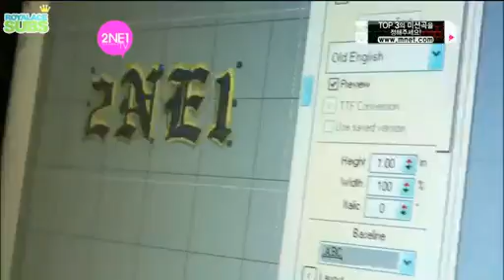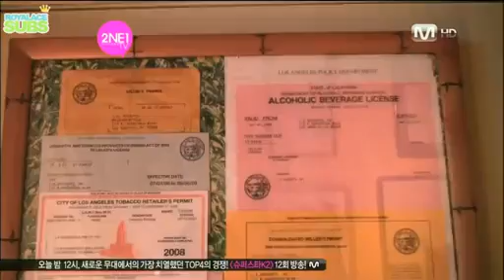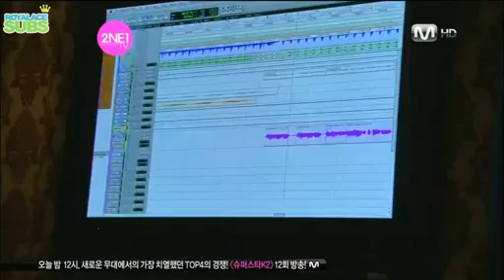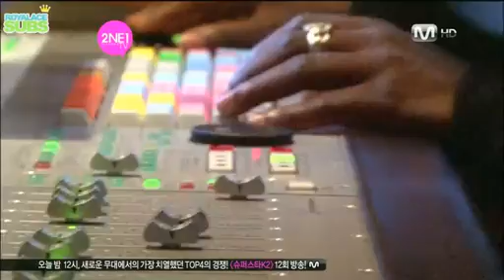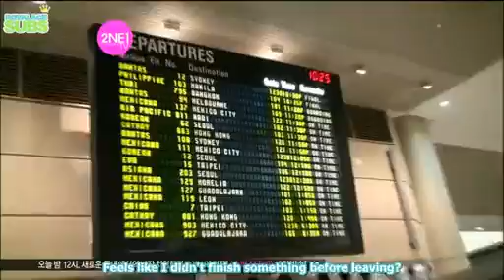[[Eng Sub]] 2NE1 TV Season 2 [EP5 (Part1)]